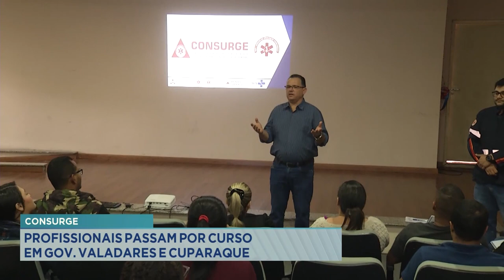Consurge: Profissionais Passam por Curso em Gov. Valadares e Cuparaque.